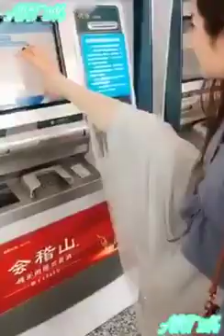September 2, 2019